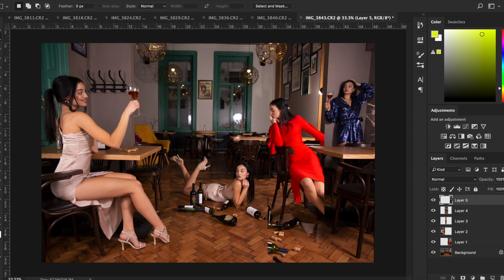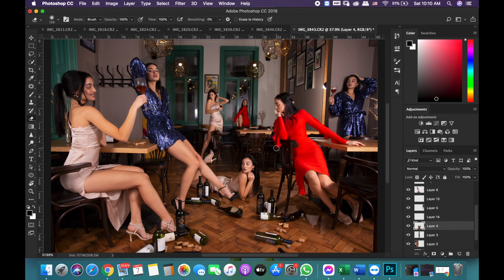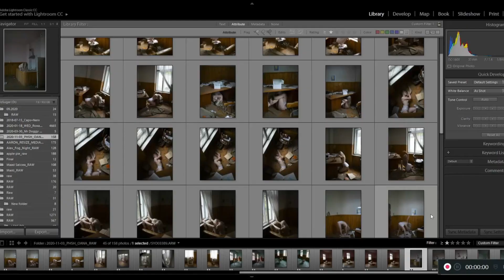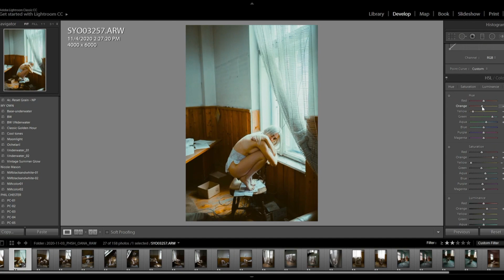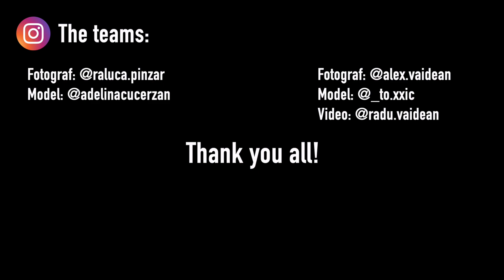Two photographers, one concept - Ep.03 - Forbidden places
Tema episodului din aceasta saptamana este "Forbidden places". Atat eu cat si Alex am avut o viziune metaforica asupra subiectului, punand in evidenta probleme cu care societatea se confrunta in momentul actual.
Mai multe nu va spun, va urez vizionare placuta!
Hugs&kisses, Ral 💕